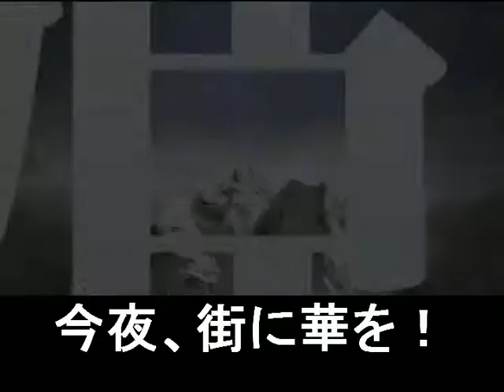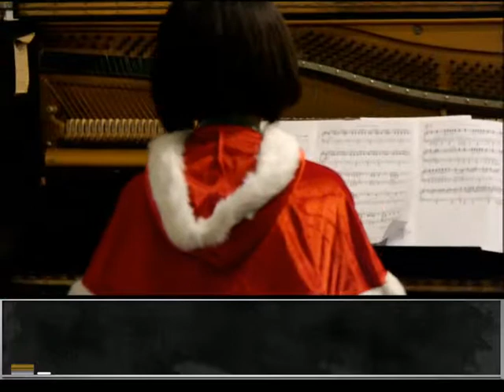今夜、街に華を！第２部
今夜、街に華を！